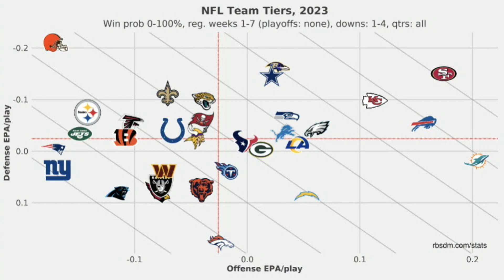The Good & Bad News on the Browns After 6 Games - Sports4CLE, 10/23/23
Dave Bacon and Jeff Lloyd respond to a chart that shows how the Browns have done offensively and defensively so far this season.